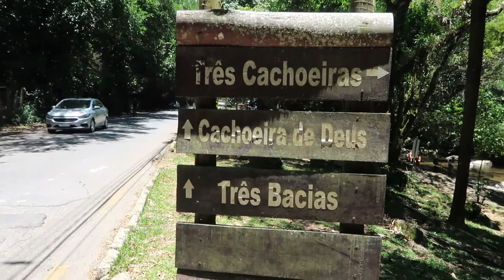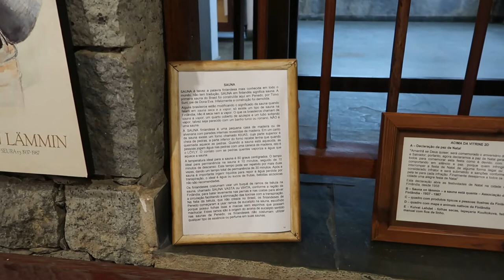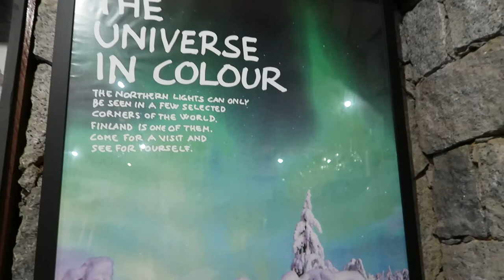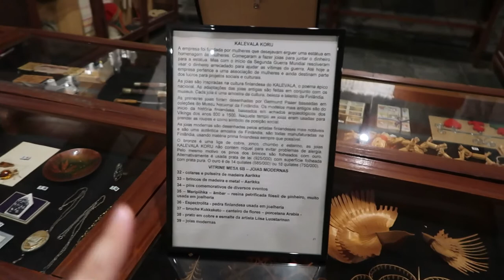Vlog de PENEDO - Dia 3 | Cachoeiras em Penedo e Museu Finlandês 😍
No vlog de Penedo do 3° dia mostrei nossa ida as cachoeiras de Penedo e que tem fácil acesso - por isso acabam também sendo mais cheias do que as da Serrinha. Também filmei o Museu Finlandês e trouxe algumas curiosidades que descobri por lá. Essa viagem para Penedo foi feita durante a semana, em Novembro de 2020 com todos os cuidados. Apesar de ter curtido muito a viagem, viemos embora sábado de manhã mas na sexta a noite já achei a cidade bem cheia.

📌 Pesquisas Relacionadas:
vlog de viagem,
vlog de Penedo,
o que fazer em Penedo,
onde se hospedar em Penedo,
onde ficar em Penedo,
Casa do Chocolate em Penedo,
onde comer em Penedo,
onde almoçar em Penedo,
lugares para conhecer em Penedo,
pontos turísticos em Penedo,
viagem para Penedo,
Serrinha do Alambari,
cachoeiras da Serrinha do Alambari,
Serrinha em Penedo,
cachus Serrinha do Alambari,
cachus Serrinha em Penedo,
cachoeiras em Penedo,
museu finlandês,
curiosidades sobre Penedo,
história de Penedo

📌 Hastags